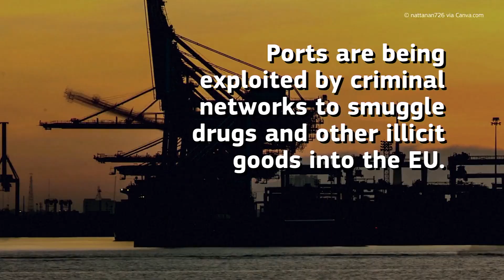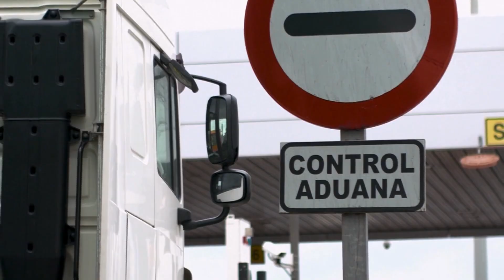EU Ports Alliance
Find out how in this short video.